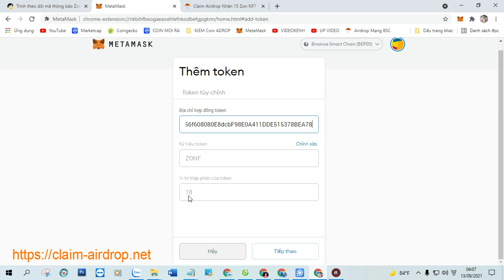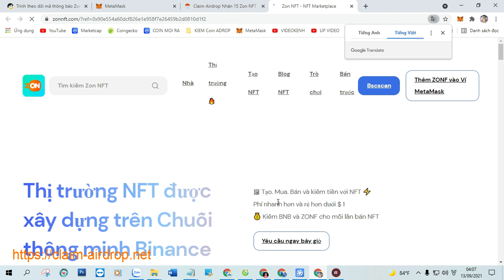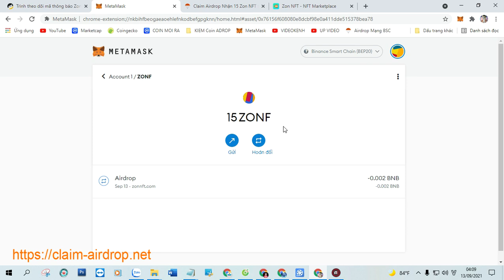Claim Airdrop Nhận 15 Zon NFT (ZONF) list sàn MXC giá 1.2$ Buy min 0.01BNB Kèo Xổ Số XX Tài Khoản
+ Bước 1: Sao chép Contract :  0x76156f608080E8dcbF98E0A411DDE515378BEA78

+ Bước 2: Truy Cập Web Tại Đây Click ( Claim Airdrop ) Nhận Token